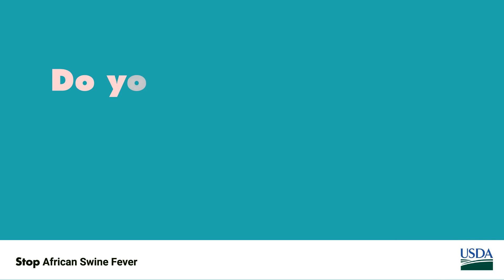Stop African Swine Fever. Don’t pack pork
African Swine Fever is a deadly livestock virus affecting pigs in countries worldwide. It's harmless to humans, but highly infectious to pigs -- and can spread with direct contact. Help keep African Swine Fever out of the U.S. Do your part. Don't pack pork when you travel.